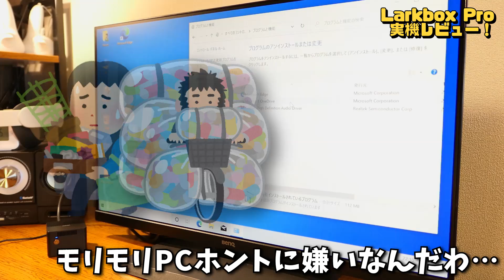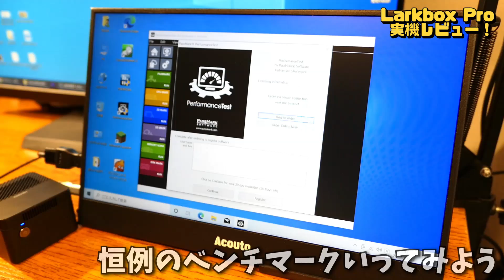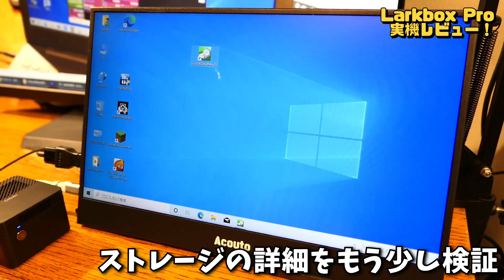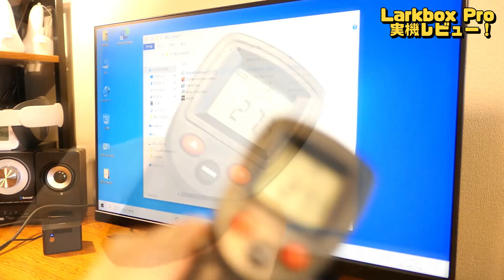【驚愕サイズ】小さすぎて無くすレベル…激安2万円ミニパソコンを徹底レビューする！【CHUWI Larkbox Pro】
世界最小クラスのミニPC「Larkbox Pro」のレビューとなります。本製品は前モデルのLarkboxからCPUがパワーアップしています。
直径6cmの極小PCでありながらWIindowsを搭載し、高画質の動画再生もサクサク快適というよくできたパソコンです。
※決して万人にオススメできるワケではないので、必ず最後まで見て注意事項を確認してください。

・当チャンネルの全ての概要欄にはPRを含むリンクが掲載されています。(23年10月の景品表示法改正により掲載追加)

【目次】
00:00 冒頭解説 スペック情報
00:55 内容物の確認
01:14 本体サイズと重量
01:49 インターフェイス
02:36 VESAマウント取り付け例
02:48 起動と速度の計測
03:42 レスポンスの確認
04:15 ベンチマーク測定
06:27 騒音と発熱について
07:00 デメリットの解説
07:53 アダプタの危険性
08:24 総評,今回のまとめ

■CHUWI Larkbox Proのスペック

CPU Celeron J4125 PassMarkスコア2800~3050ぐらい
メモリー LPDDR4 6GB ※BIOS情報だとなぜかQuadchannel(1.5GBx4)
ストレージ 128GB eMMC
無線 Bluetooth5.1  Wi-Fi 2.4/5GHz
MicroSDスロット、イヤホン端子完備

※5.25追記 GMKから新発売されたミニPCが同じサイズで高スペック…。マジかよ…。
使用機材（カメラ）DMC-LX9
編集用PC（自作） Ryzen3700X Mem16GB GTX1070 B450M

音素材提供

10年来の友人のバンドです。僕の大好きな曲。